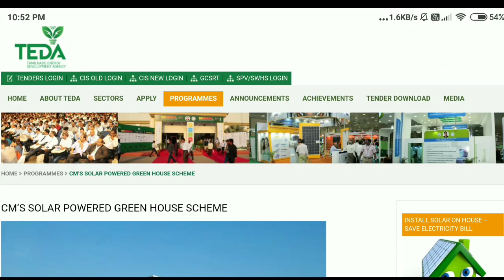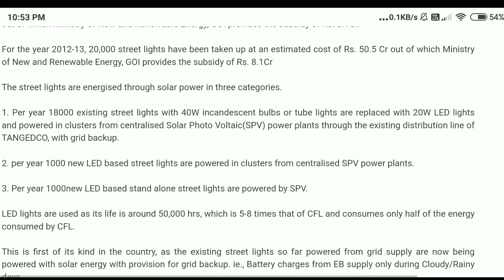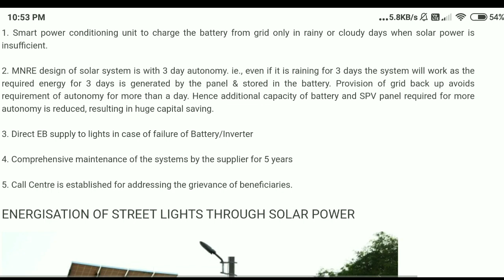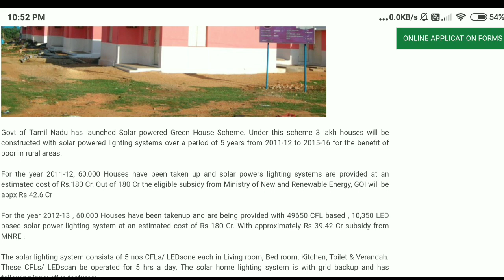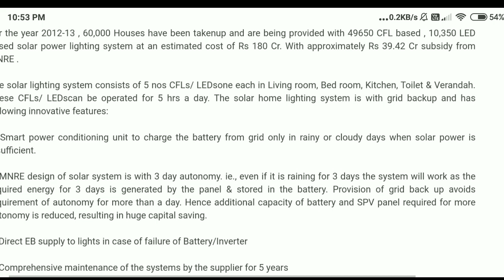பசுமை வீடு திட்டத்தில் வீடு கட்ட விண்ணப்பிப்பது எப்படி ? விதிமுறைகள் என்னென்ன ? Internet Cafe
internet_cafe intetnetcafe_tamil பசுமை வீடு திட்டத்தில் வீடு கட்ட விண்ணப்பிப்பது எப்படி ? விதிமுறைகள் என்னென்ன ? Internet Cafe

        _____Follow Us____

NOT Allowed.

Regards,
Kamesh Murugan.,